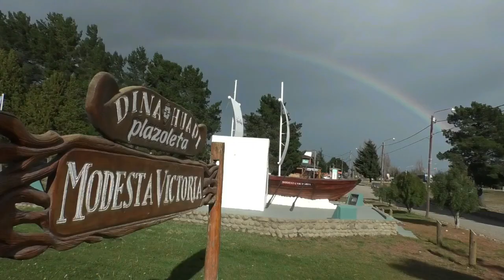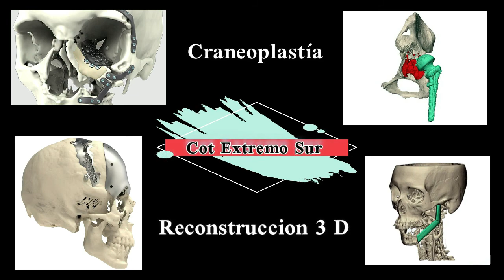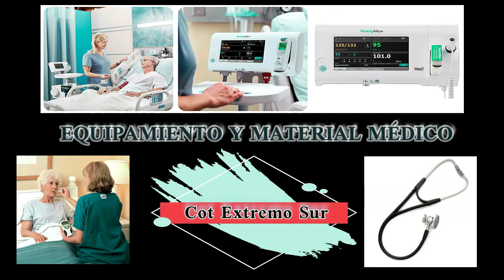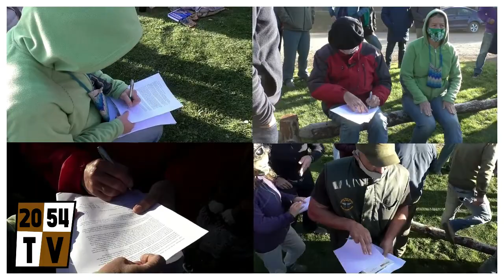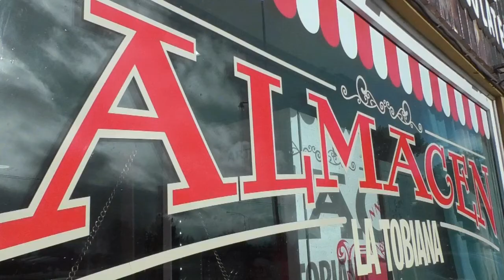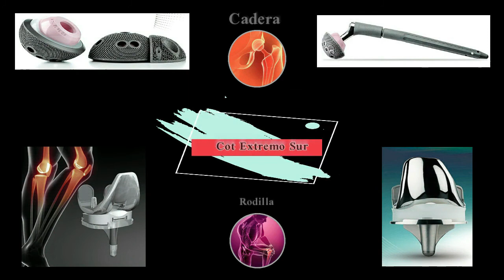2054 TV Presencio la Asamblea Vecinal, Oposición absoluta a los Proyectos Contaminantes Presentados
2054 TV Consulto al Ambientalista, Químico y Gardaparques
Alejandro Beletzky porque no conviene instalar una
Planta Depuradora en Dina Huapi